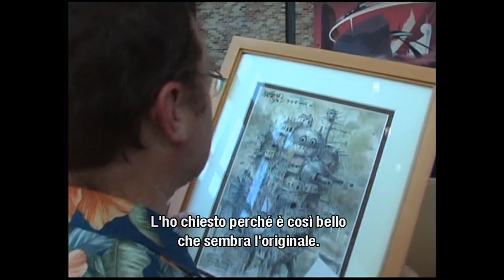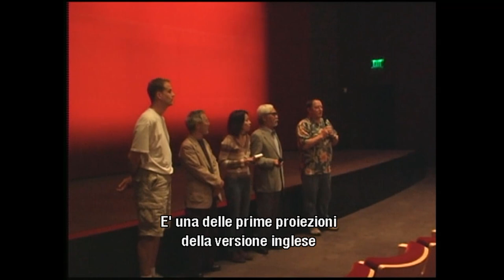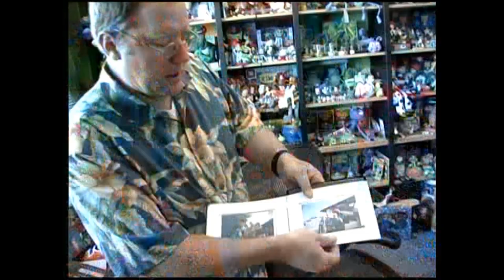Hayao Miyazaki visita la Pixar - SUB ITA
Hayao Miyazaki e Toshio Suzuki fondatori dello Studio Ghibli visitano la sede della Pixar in California (USA) e incontrano John Lasseter per la prima del Castello Errante di Howl in Inglese.